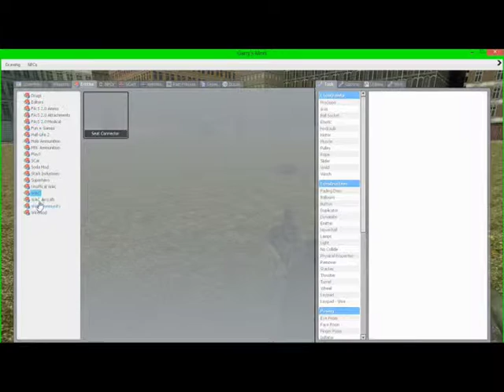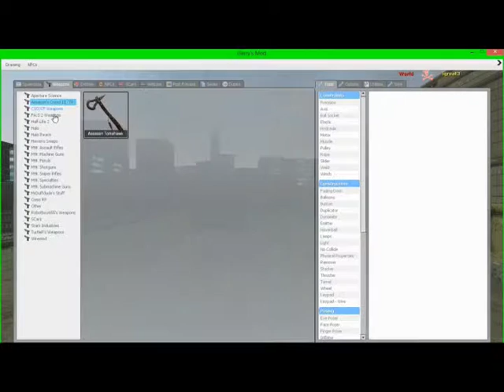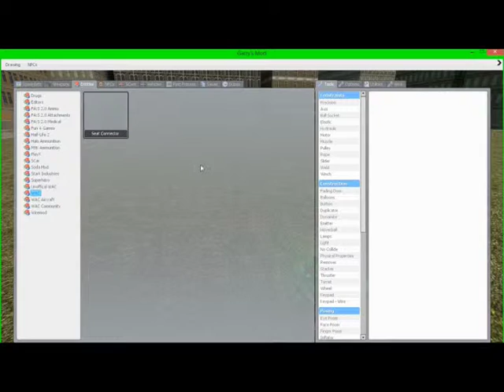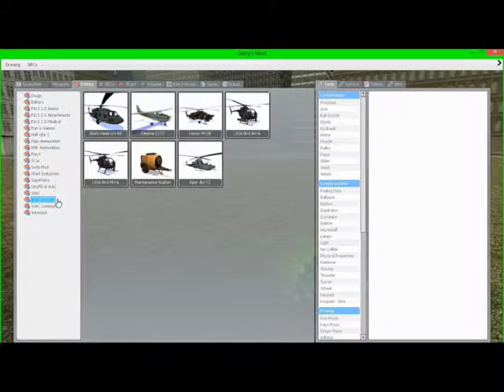Gmod- A Random Zombie Movie Thing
This started out serious until I, you know... started goofing around.

this video contains the following background songs:

Sad Song at End look up "sad"